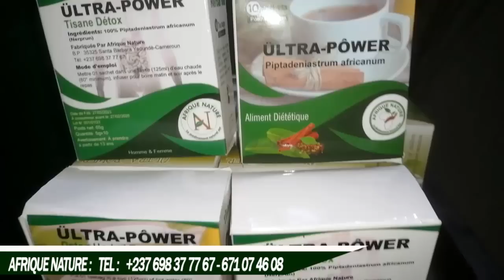Je suis Obligé de dire certaine Véri.tés A l'allure où les RÉ.SEAUX SO.CIAUX vont dans tous les SENS